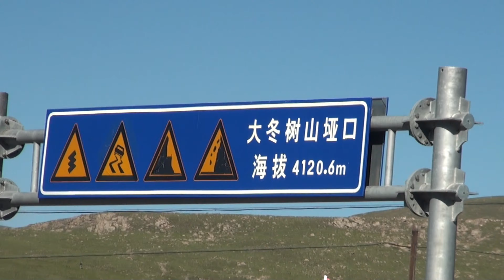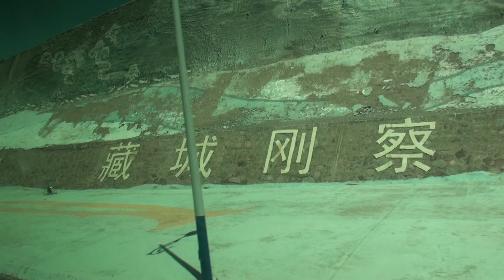遊覽青海大冬樹山埡口及沿路風景20160716-1